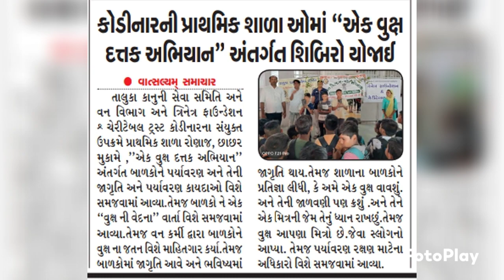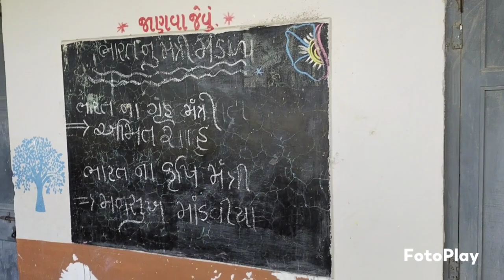EDUCATION INNOVATION FESTIVAL 2023 BARAD SAHEB PEDHAVADA HIGH SCHOOL